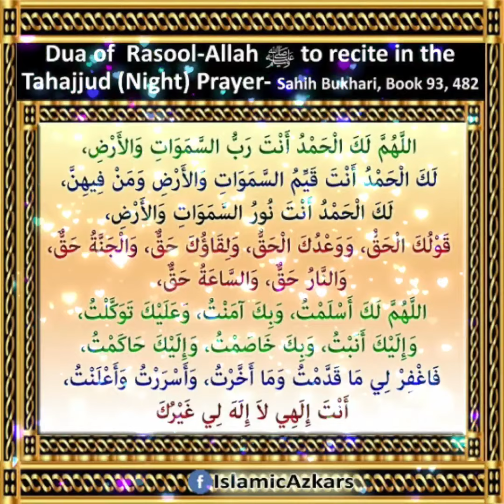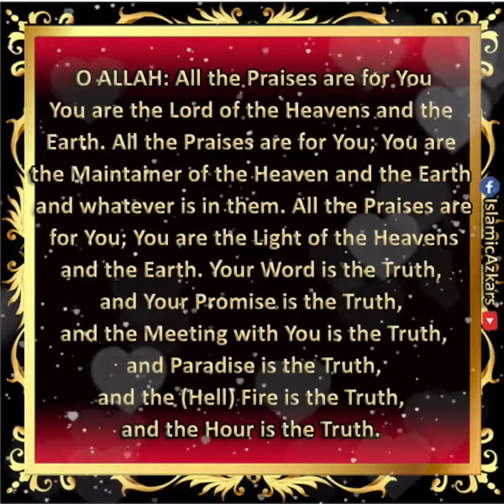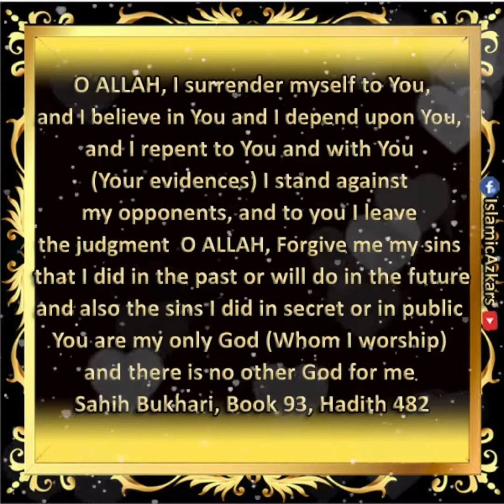Dua for Tahajjud Prayer - English Translation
*Bismillahirrahmanirrahim*

*Dua of Rasool-Allah Sal-Allahu Alaihi Wasallam to Recite in the Tahajud (Night) Prayer*
Narrated Ibn Abbas Radi-Allahu-Anhu  The Prophet Peace be upon him  used to invoke ALLAH at night, saying,

*اللَّهُمَّ لَكَ الْحَمْدُ أَنْتَ رَبُّ السَّمَوَاتِ وَالأَرْضِ، لَكَ الْحَمْدُ أَنْتَ قَيِّمُ السَّمَوَاتِ وَالأَرْضِ وَمَنْ فِيهِنَّ، لَكَ الْحَمْدُ أَنْتَ نُورُ السَّمَوَاتِ وَالأَرْضِ، قَوْلُكَ الْحَقُّ، وَوَعْدُكَ الْحَقُّ، وَلِقَاؤُكَ حَقٌّ، وَالْجَنَّةُ حَقٌّ، وَالنَّارُ حَقٌّ، وَالسَّاعَةُ حَقٌّ، اللَّهُمَّ لَكَ أَسْلَمْتُ، وَبِكَ آمَنْتُ، وَعَلَيْكَ تَوَكَّلْتُ، وَإِلَيْكَ أَنَبْتُ، وَبِكَ خَاصَمْتُ، وَإِلَيْكَ حَاكَمْتُ، فَاغْفِرْ لِي مَا قَدَّمْتُ وَمَا أَخَّرْتُ، وَأَسْرَرْتُ وَأَعْلَنْتُ، أَنْتَ إِلَهِي لاَ إِلَهَ لِي غَيْرُكَ*
Allahumma, Lakal-hamdu Anta Rabbus-samawati wal-ardi
Lakal-Hamdu Anta Qayyumus-Samawati wal-ard  wa man fihin.
Lakal-Hamdu Anta Noorus-samawati wal-ard
Qaulukal Haqq, Wa wa'duka Haqq, Wa liqauaka Haqq,
Waljannatu Haqq,Wannaru Haqq, Wassa'atu Haqq
Allahumma Laka Aslamtu, Wa bika Aamantu, Wa Alaika Tawakkaltu,
Wa ilaika Anabtu, wa bika khasamtu, Wa ilaika Hakamtu,
Fagfirli Ma Qaddamat Wa Ma Akhkhrat, Wa Asrartu , Wa Aalantu
Anta ilahi La ilaha li Gairuka
"O ALLAH: All the Praises are for You: You are the Lord of the Heavens and the Earth. All the Praises are for You; You are the Maintainer of the Heaven and the Earth and whatever is in them. All the Praises are for You; You are the Light of the Heavens and the Earth. Your Word is the Truth, and Your Promise is the Truth, and the Meeting with You is the Truth, and Paradise is the Truth, and the (Hell) Fire is the Truth, and the Hour is the Truth. O ALLAH! I surrender myself to You, and I believe in You and I depend upon You, and I repent to You and with You (Your evidences) I stand against my opponents, and to you I leave the judgment (for those who refuse my message). O ALLAH! Forgive me my sins that I did in the past or will do in the future, and also the sins I did in secret or in public. You are my only God (Whom I worship) and there is no other God for me
Sahih Bukhari, Vol. 9, Book 93, Hadith 482